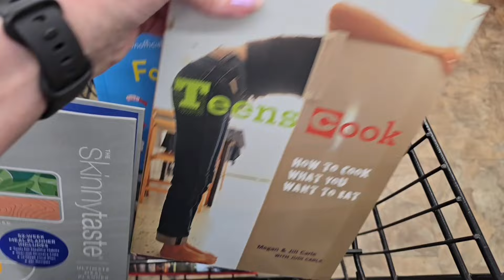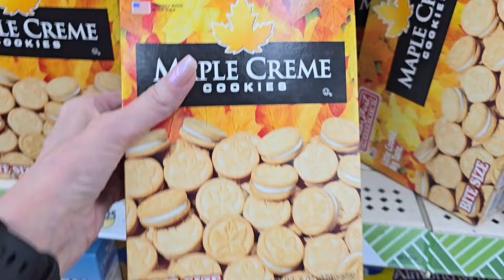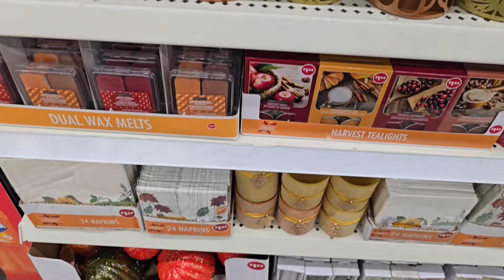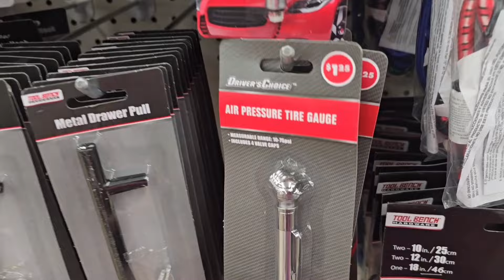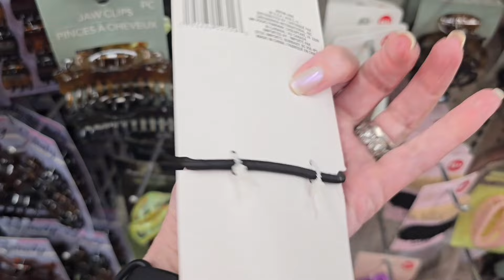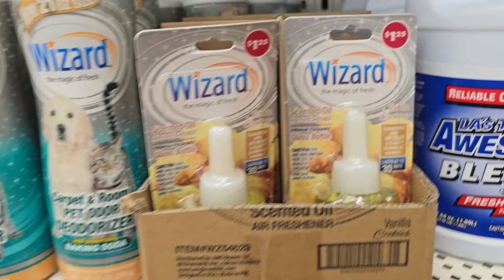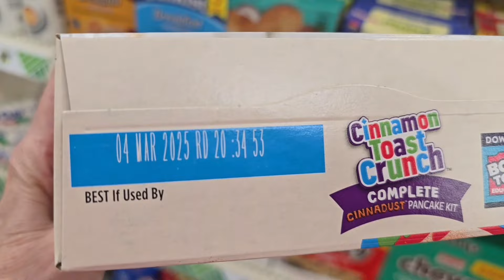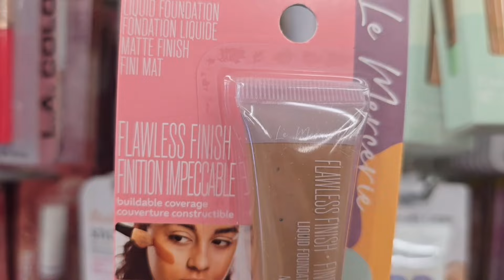Come Shop With Me @Dollar Tree!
Welcome friends!